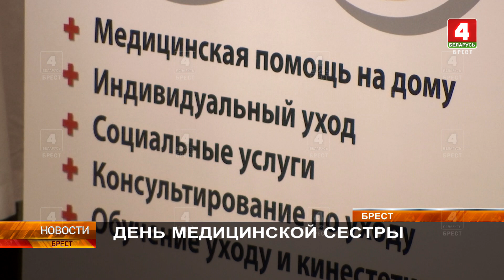ДЕНЬ МЕДИЦИНСКОЙ СЕСТРЫ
Сегодня отмечают свой профессиональный праздник медицинские сёстры – умные и чуткие, кто всегда готов прийти на помощь тем, кто в ней нуждается. В Брестской областной организации Белорусского Красного Креста в этот день чествовали медсестёр медико-социальной службы.